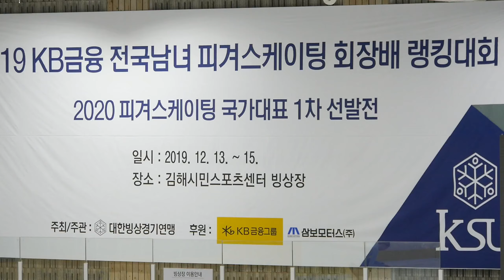강수민 Soomin KANG (Su-Min) | 1그룹 Sr. Ladies - SP Runthrough | 2019-12-12 피겨랭킹대회 공식연습 2일차 | 수리고등학교 3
Official Practice Day 2 | (Dec. 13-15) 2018 KB-Star Bank KSU President Cup Ranking Competition |
2019 KB 금융 전국남녀 피겨스케이팅 회장배 랭킹대회 공식연습 2일차 |